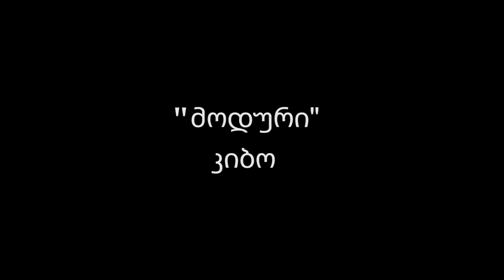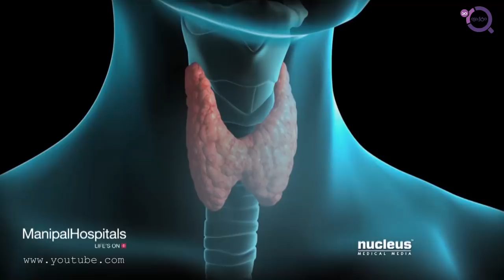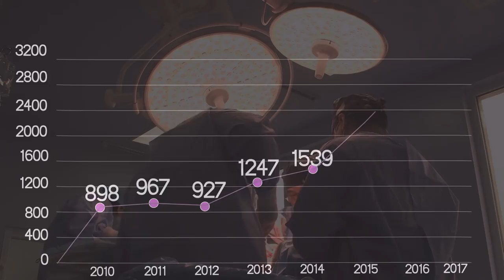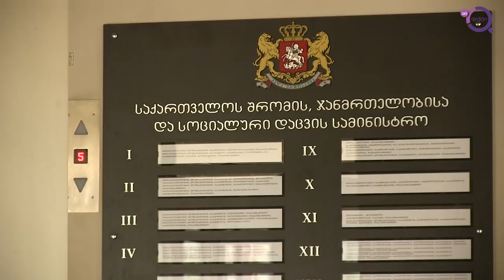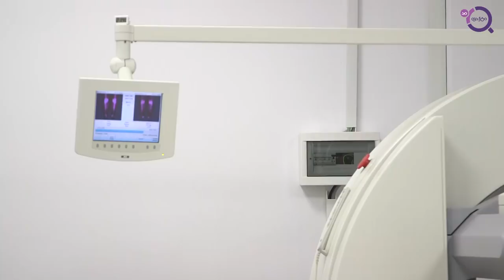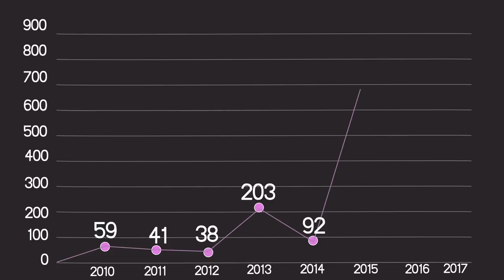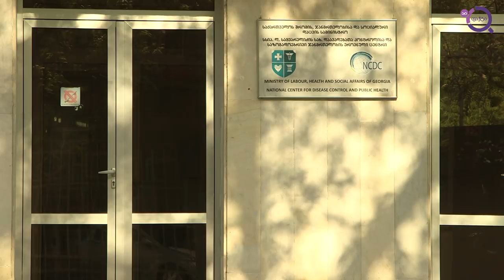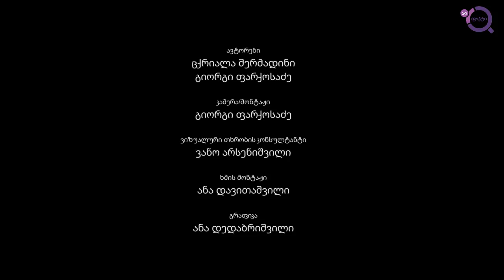"მოდური" კიბო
ფარისებრი ჯირკვლის ავთვისებიანი სიმსივნე რიცხოვნობით მეორე ადგილზე, სახელმწიფოს მიზეზების დასადგენად კვლევები არ ჩაუტარებია, ექიმებს დაავადების სამკურნალოდ ერთიანი ხედვა არ აქვთ. ფილმის ავტორმა თავად გამოსცადა ამ დიაგნოზის სიმძიმე და ამ გამოძიების მომზადების იდეაც მაშინ გაუჩნდა, როცა ფარისებრ ჯირკვალზე ოპერაცია გაუკეთეს.